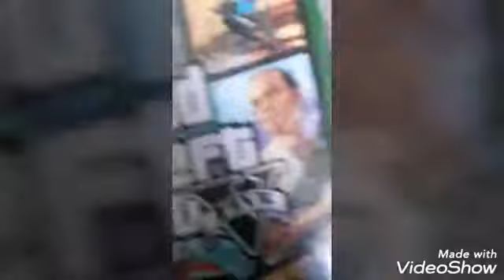Finally.....I GOT GTA 5!!!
Play with me. My gamertag is DRAGONITE528